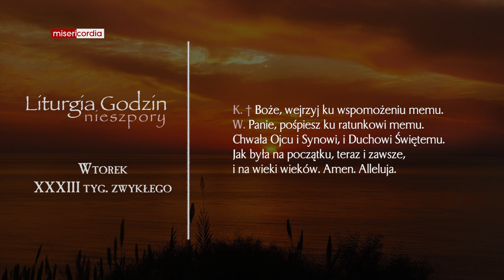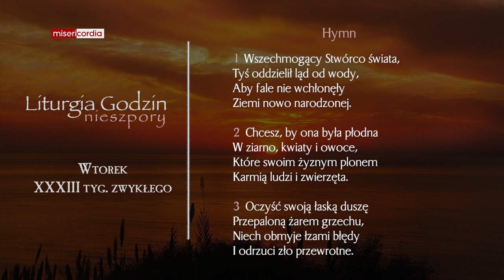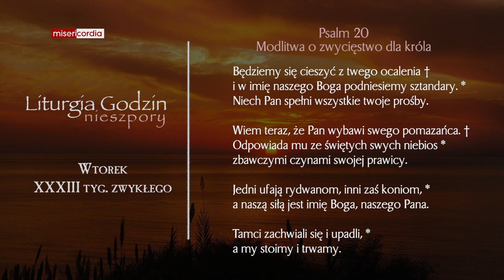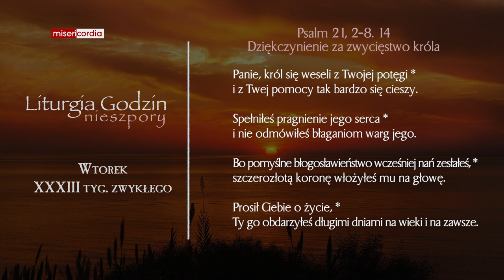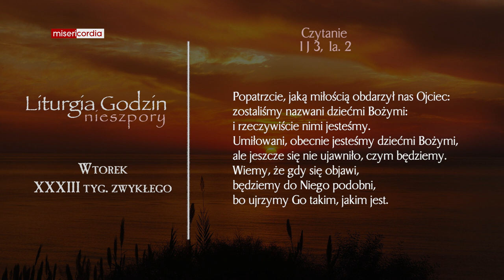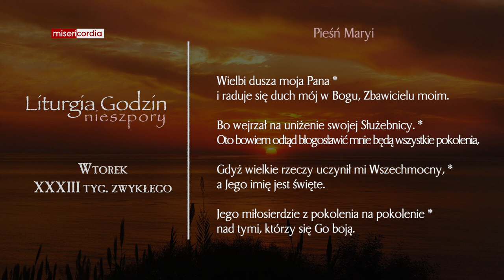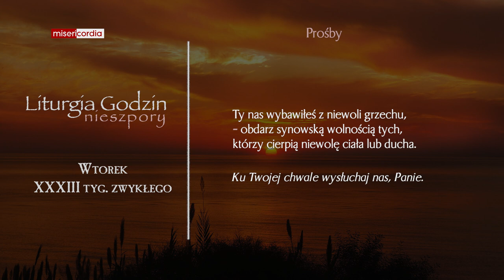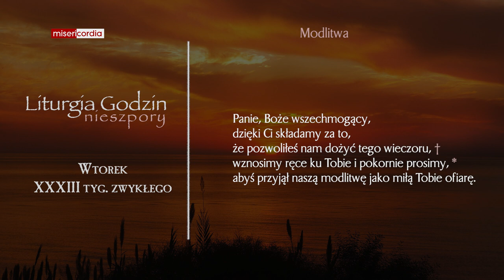Liturgia Godzin | Nieszpory | Wtorek, XXXIII tyg. zwykłego